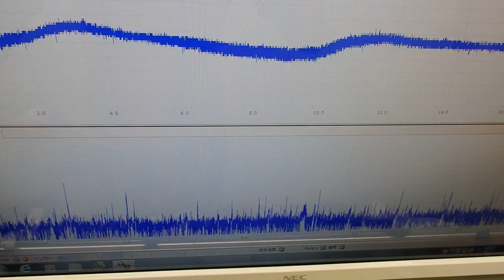超音波と表面弾性波（超音波制御技術）